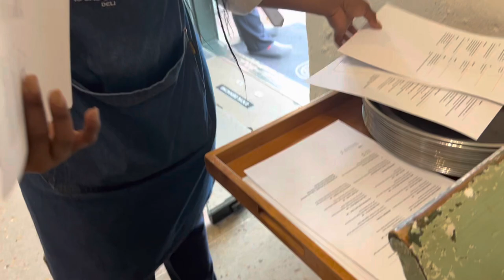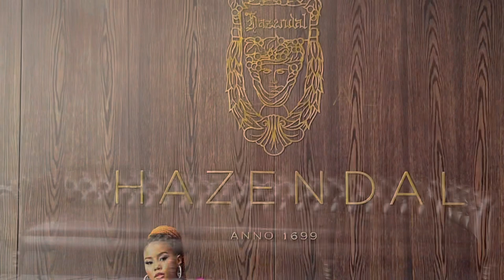Hazendal restaurant review with bestie// Vlog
Welcome back ❤️‍🔥
In this video I’ll be vlogging with my bestie.
Their food is 10/10 infact the whole customer service and view is 10/10🔥🔥 loved it.